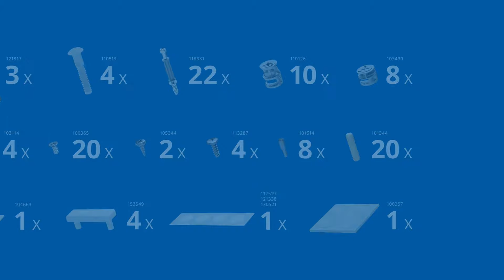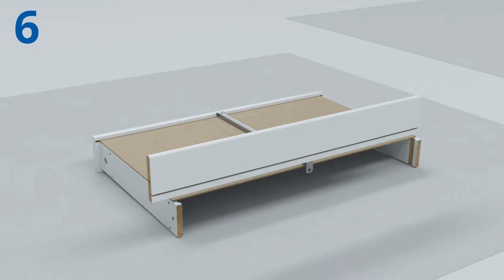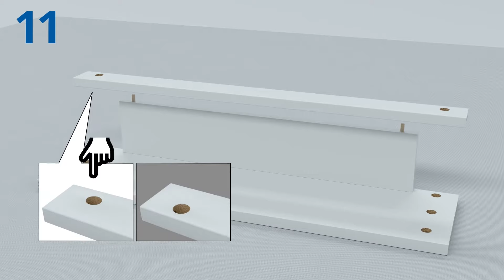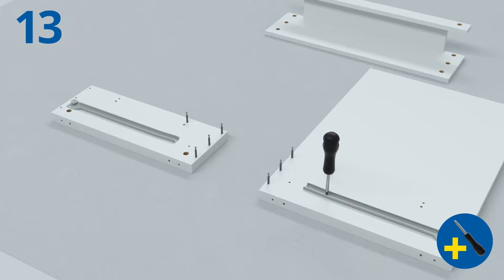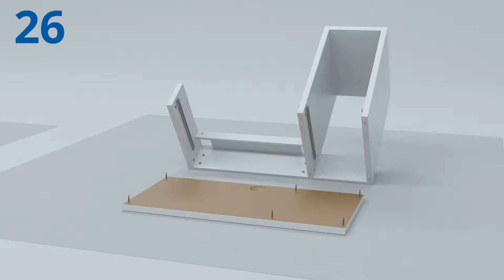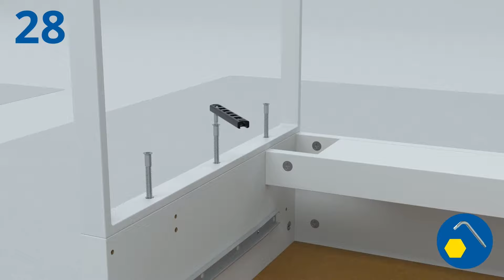Instructions d’assemblage de MICKE CA 80213074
Regardez cette vidéo pour apprendre à assembler l’article suivant : MICKE 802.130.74. Grâce à des instructions détaillées, cette vidéo peut vous guider dans le processus d’assemblage. Vous pouvez également trouver les instructions d’assemblage imprimées